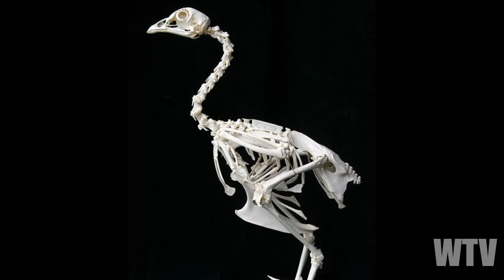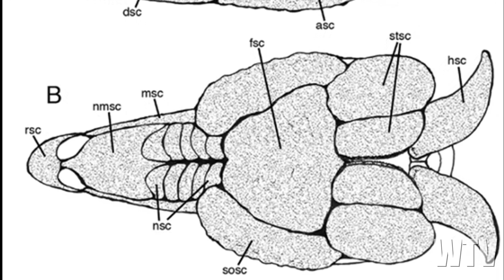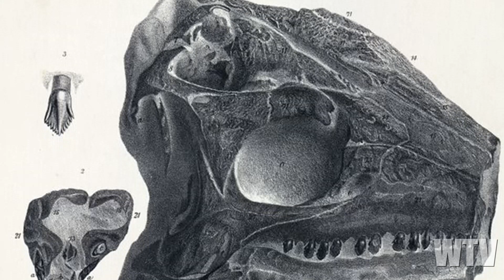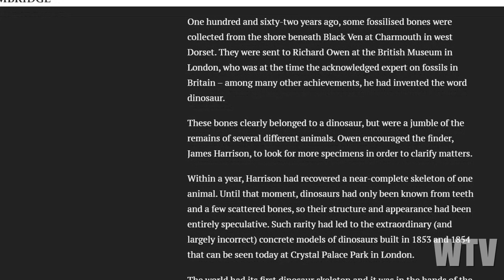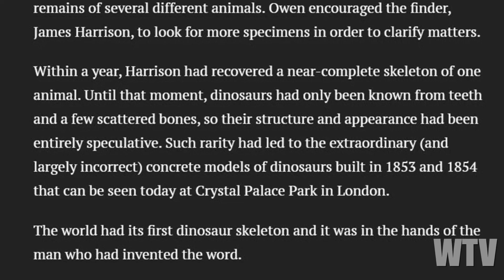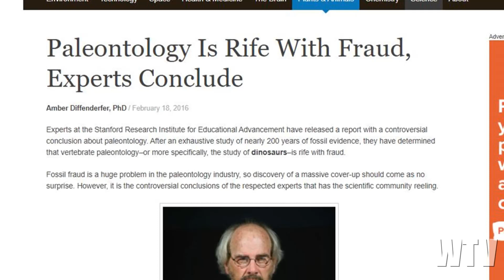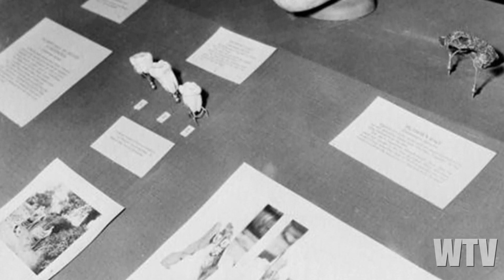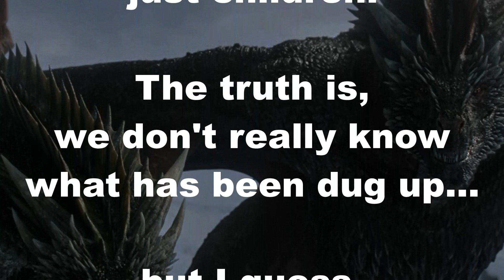What You Need To Know About The DINOSAUR THEORY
When did the theory of the existence of Dinosaurs become science? Today we discuss a few things about the world of paleontology.